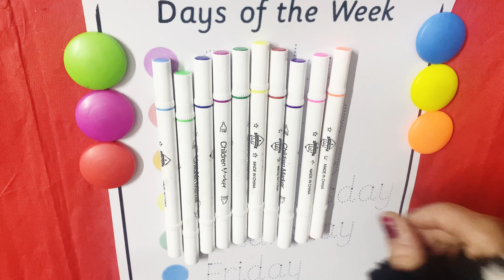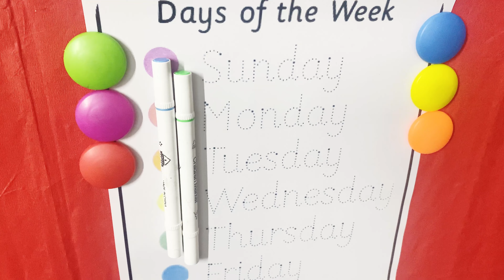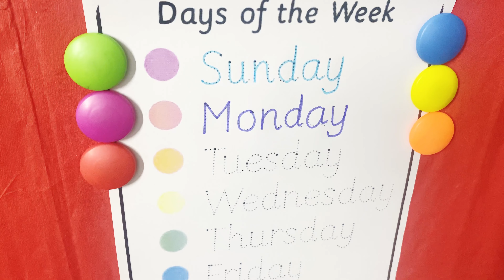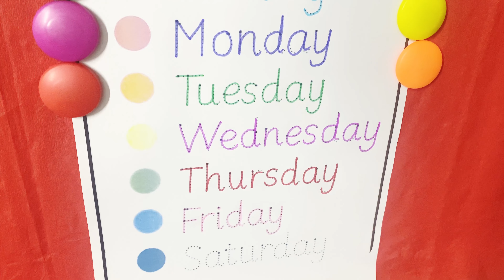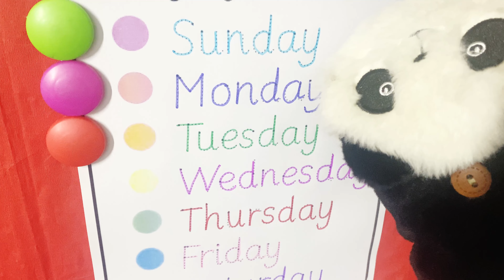Learn days of the week in English for kids and toddlers,Days song,Sunday Monday Tuesday,color rhymes